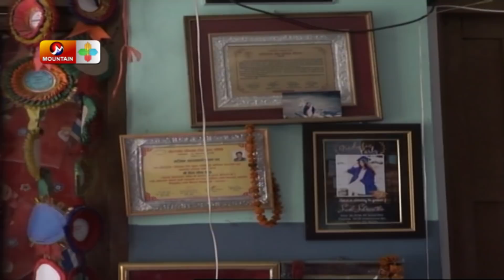Dil Shova Shrestha || नैतिक शिक्षाको अभावमा हराएको मानवता